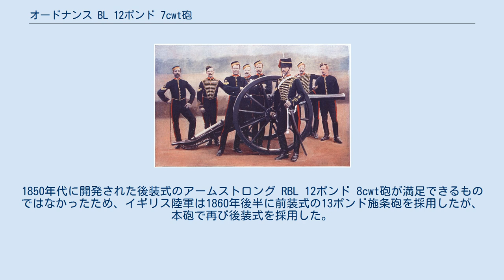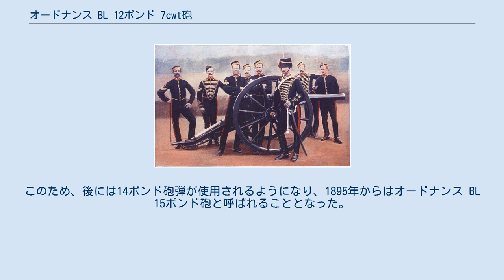オードナンス BL 12ポンド 7cwt砲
オードナンス BL 12ポンド 7cwt砲（Ordnance BL 12 pounder 7cwt）は、13ポンド 8 cwt前装施条砲の後継機種として1885年に採用されたイギリス陸軍の後装式野砲。
 オードナンス BL 12ポンド 7cwt砲は当初王立砲兵隊及び王立騎馬砲兵隊双方で採用され、1885年に配備が開始された。
1850年代に開発された後装式のアームストロング RBL 12ポンド 8cwt砲が満足できるものではなかったため、イギリス陸軍は1860年後半に前装式の13ポンド施条砲を採用したが、本砲で再び後装式を採用した。
 1891年に実施されたインドでの騎兵大演習において、騎馬砲兵用としては砲車が複雑すぎ、埃に弱いという問題が発覚した。
また、戦闘において騎兵を援護する騎馬砲兵用としては重すぎることも判明した。
 このため、1892年には軽量でより強力なコルダイト火薬を使用するオードナンス BL 12ポンド 6cwt砲が開発された。
砲身長は18インチ（460mm）短くされ、軽量で簡便な砲車を使用し、1894年から王立騎馬砲兵隊への配備が開始された。
 コルダイト火薬の使用により、12ポンド砲でも15ポンドまでの砲弾を発射可能となった。
このため、後には14ポンド砲弾が使用されるようになり、1895年からはオードナンス BL 15ポンド砲と呼ばれることとなった。
 通常、オードナンス BL 12ポンド 7cwt砲は、6頭の馬（3頭 x 2列）で牽引された。